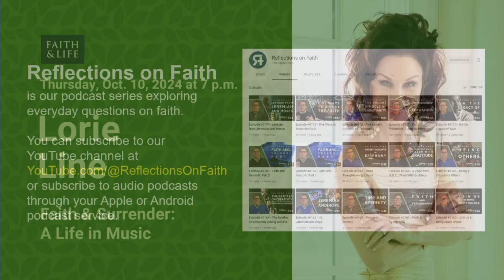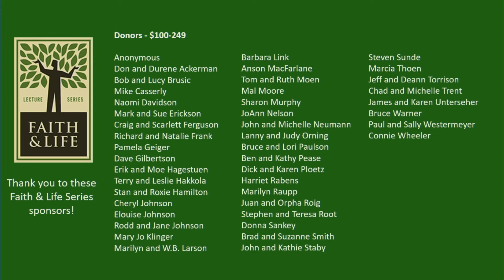Oct. 10, 2024 - Lorie Line - Faith & Surrender: A Life in Music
Faith & Life Series. Public conversations where faith comes to life. Visit faithandlife.org.